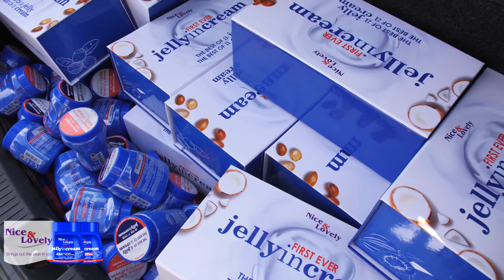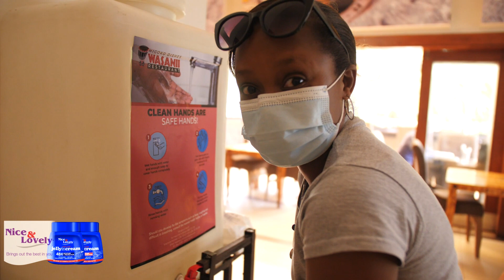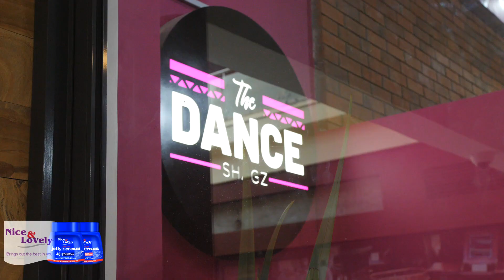Nice and lovely Jellyincream with shiks Kapienga